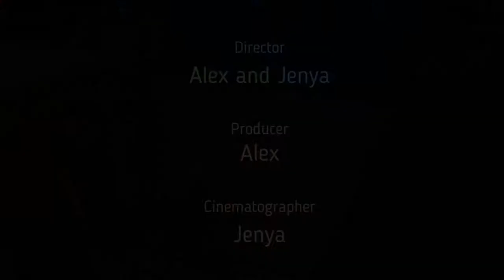КОКОСОВЫЕ ТАНЦЫ / COCONUT DANCING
Кокосик очень любит игрушки..

Kokosik loves toys very much..